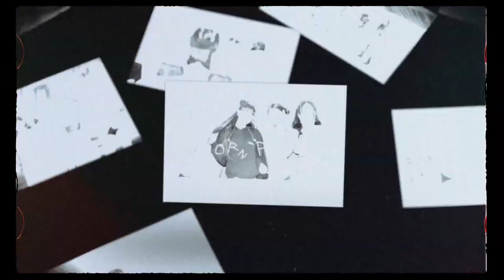BLACKPINK - ‘B.P.M.’ Roll #16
This channel is created to sport videos in generally football contenst. This CHANNEL CLAIMS NO RIGHTS OR OWNERSHIP over the contents posted. If you wish for a video to be removed, please let us know so we can remove it from our feed immediately

Tags Barcelona milan bayern munchen marseille
Mats Hummels (Dortmund) Michel Bastos (Lyon) Gerard Pique (FC Barcelona), Rio Ferdinand (Manchester United), Thiago Silva (AC Milan), Alessandro Nesta (AC Milan), Carles Puyol (Barcelona), John Terry (Chelsea) John Heitinga (Everton) Ibrahim Toraman (Besiktas JK) Tomas Sivok (Besiktas JK) Diego Lugano (PSG) Pepe (Real Madrid) Ricardo Carvalho (Real Madrid) Vincent Kompany (Man City) Abidal (FC Barcelona) Kolo Toure (Manchester City) Vidic (Manchester United) Tomas Vermealen (Arsenal)

Deorro & J-Trick - Rambo (Let's Get Fuckin' Crazy) (Acappella)

Ariana Grande - breathin bass boosted lyrics chipmunk chipmunks acapella

INNA - No Help

David Guetta feat Anne-Marie - Don't Leave Me Alone

Nick Jonas, Robin Schulz - Right Now

Silk City, Dua Lipa - Electricity ft. Diplo, Mark Ronson

Cristiano Ronaldo Goal vs. Barcelona

Nicky Romero Protocol Radio ID Spinnin' Sessions ID

Taylor Swift - Look What You Made Me Do remix Bootleg video edit
Impulse ID Arsen Courts Manse Arston CHRSTN Max CG Alex Strike /\lerrell ASTO Darren Alex Ibanez NXY Music Marcus J3nson Gallito H3CHΛM Alesso Calling Scars If I Lose Myself Skyvello Lightcity Divine SIIK
Calvin Harris & Dua Lipa - One Kiss Acapella
Jay Hardway The Him Jigsaw
Martin Garrix Loopers Game Over

VELÜNK KEREK A VILÁG! Mr.Busta - MACHETE DENIZ - ÖSVÉNYEK MENTÉN Dj Lia feat Burai - Happy People POPULAR SONG REMIXES: Taylor Swift & Ed Sheeran, Future - End Game / Selena Gomez - Bad Liar / ARTY vs. Axwell Λ Ingrosso - Dreamers In The Rain
ZAYN ft. Sia - Dusk Till Dawn / Charlie Puth - Attention || Maluma Corazón, Bruno Mars Finesse Remix, Dua Lipa IDGAF, Cardi B Bartier Cardi, Daddy Yankee Dura ARTY - Rain
J Balvin Machika, Drake Gods Plan, Justin Timberlake Filthy Say Supplies, Ozuna El Farsante Remix, Lil Pump i Shyne, Shakira Tr, Italy LIL

acapella remix mix bootleg instrumental radio edit remode music video official teaser records original vocal lyrics mashup set tomorrowland 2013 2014 progressive electro electronica time tech trance dance pop live life love awesome nice soundcloud beatport youtube podcast radioshow mixes beat sound star re-edit reboot vevo audio mash up dj producer singer fl studio remake mp3 320 kbs 128 bmp facebook google demo drop
Above & Beyond Albin Myers Alesso Alexander Popov Armin van Buuren Arnej ATB Avicii Axwell Basto Benny Benassi Beyoncé Beyonce Calvin Harris Chuckie Cosmic Gate Dabruck & Klein Dada Life Dash Berlin Dave Audé Dave Aude Deadmau5 Digital Dog Dirty South EDX eSQUIRE Ian Carey Inna John Dahlbäck John Dahlback Kaskade Laidback Luke Mango Michael Woods Myon & Shane 54 NERVO Nitrous Oxide Otto Knows Pitbull Selena Gomez Spencer & Hill Stoneface & Terminal Swedish House Mafia Third Party Tiësto Tiesto Tom Swoon Vicetone 4 Strings